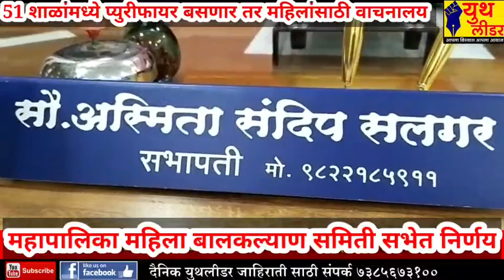सांगली महापालिका महिला बालकल्याण समिती सभेत महत्वपूर्ण निर्णय